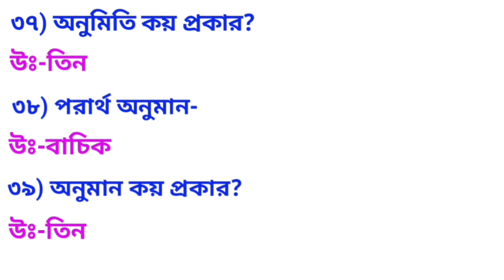Class 11 philosophy Chapter 7 MCQ suggestion 2024(semester -1) দর্শন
Class 11 Philosophy Chapter 7 MCQ suggestion 2024(semester -1)philosophy
 Class 11 Philosophy chapter 7
Class xi philosophy chapter 7 first semester MCQ suggestions
2024 class 11 philosophy suggestion
2024 philosophy suggestion class 11
1st chapter  philosophy class 11
class 11 Philosophy 1st chapter
class 11 philosophy semester 1
class 11 Philosophy new syllabus 2025
class 11 philosophy syllabus 2024
class 11 Philosophy chapter 7 mcq
class 11